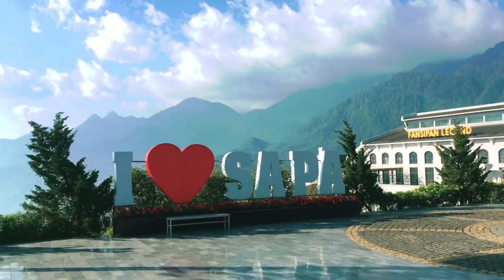nhà ga fansipang